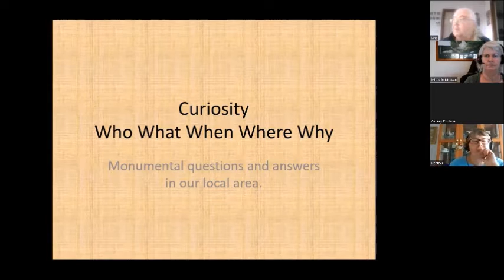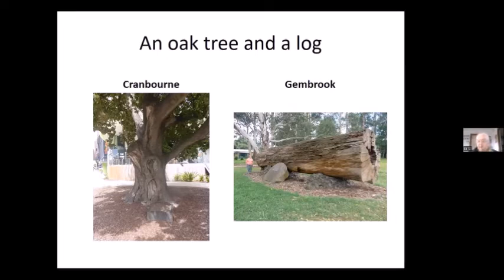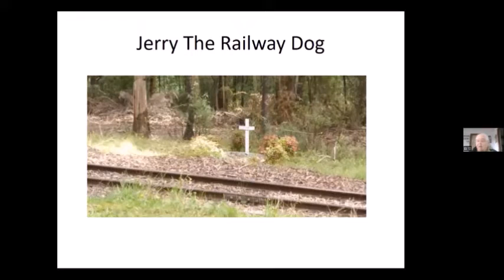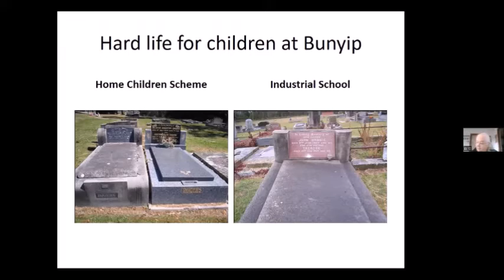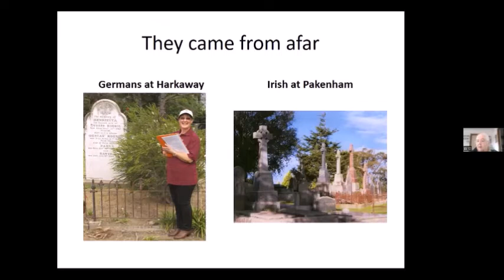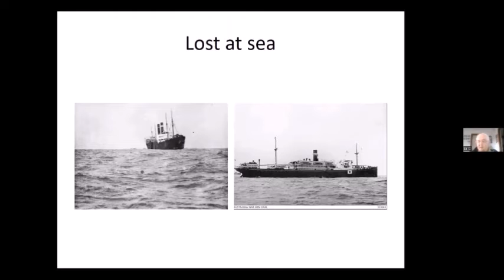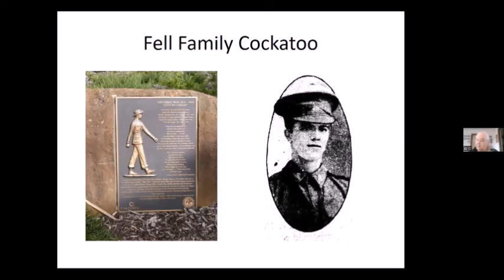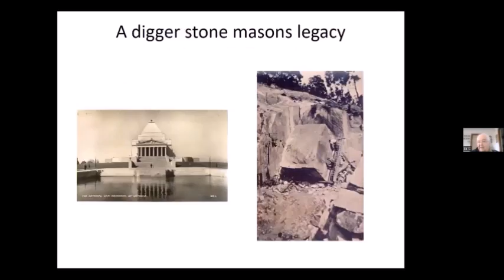Local Treasures: What we found out about in local monuments and memorials by Jane Rivett-Carnac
A presentation of people and places as discovered in the cemetery tours run by Narre Warren & District Family History Group. (NW&DFHG). Presented by President Jane Rivett Carnac as part of the Casey Cardinia Heritage Festival. Presented on Zoom on Monday 2nd May by Casey Cardinia Libraries.